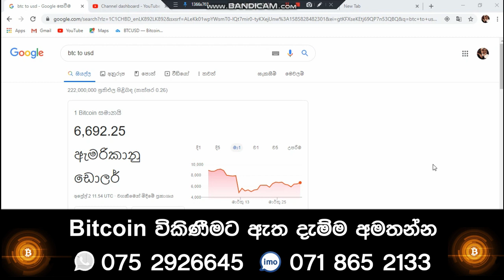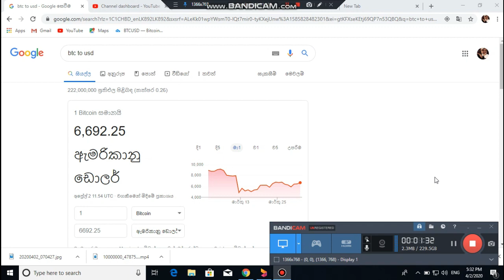BTC මිලදිගන්න ඔයත් හොයනවද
BTC අවසයනම් whtsapp 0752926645 Imo 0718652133